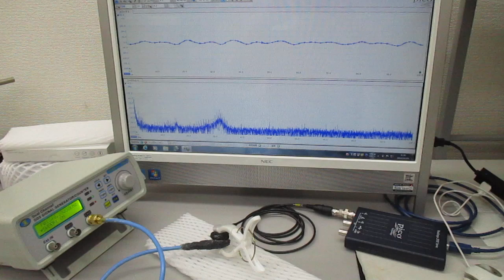オリジナル製品を利用した超音波実験（超音波システム研究所）